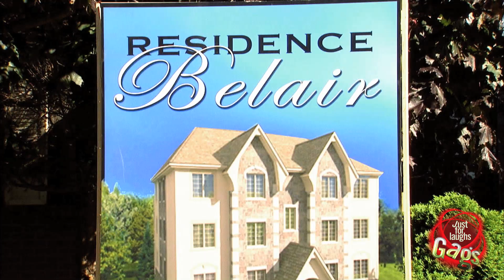Exproprié sur le champ!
Pas de niaisage. L'équipe de démolition arrive avec la grosse pépine et le propriétaire se fait exproprier sur le champ. Les architectes lui expliquent qu'on va démolir sa maison aujourd'hui. Il faut faire de la place pour les nouveaux condos. Mais une chance, c'est juste pour rire!

Une présentation de la chaine vidéo YouTube officielle de Juste pour rire les gags. Régalez-vous des meilleurs et plus drôles gags de caméra cachée jamais tournés.